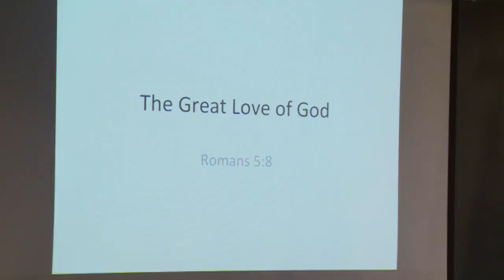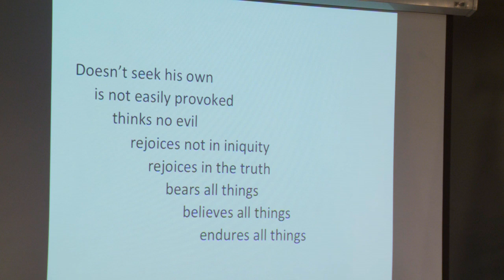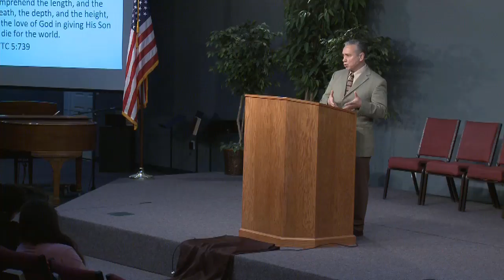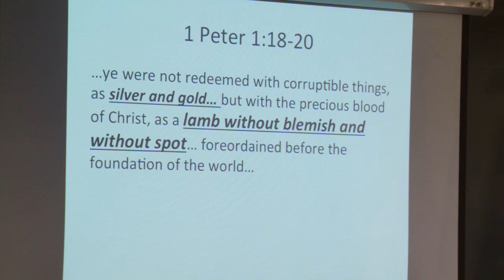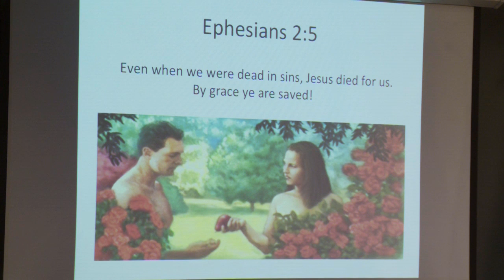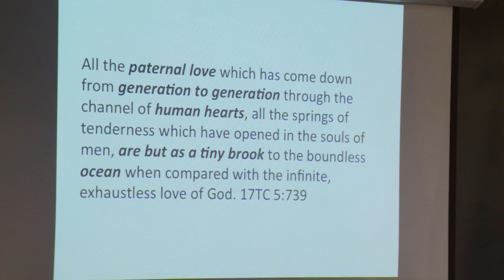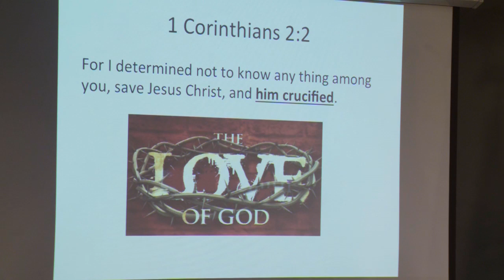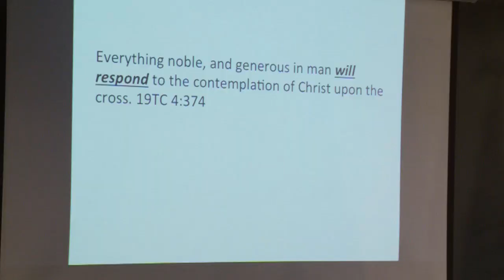Hector Yanez at Ouachita Hills Academy - 2020-02-19